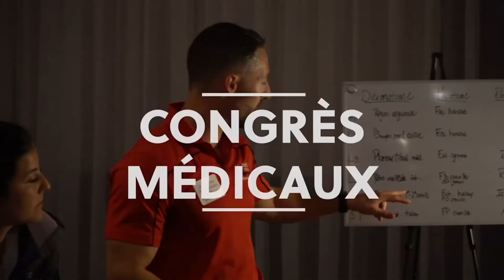Traitement myofascial / psoas/droit fémoral/piriforme - Webinar La Hanche (3/4)